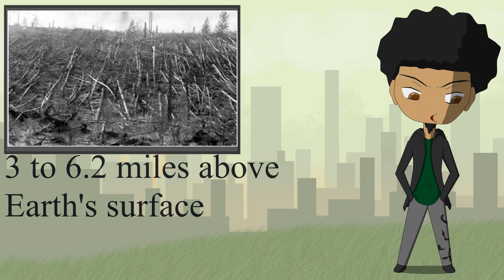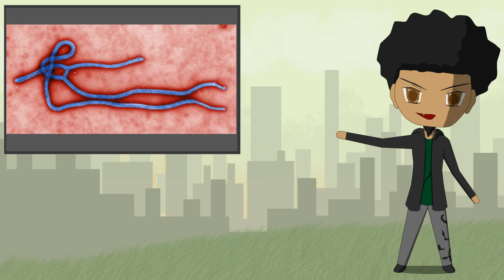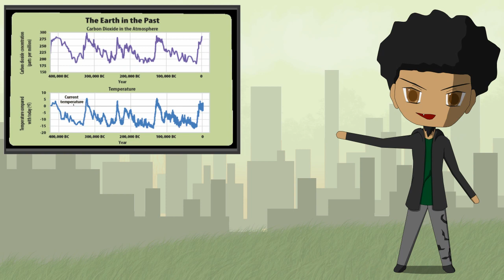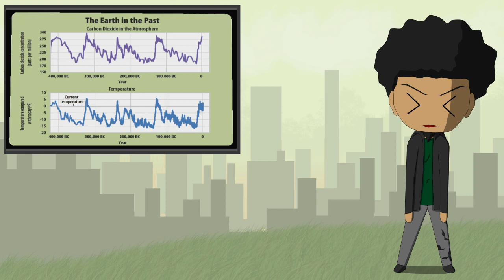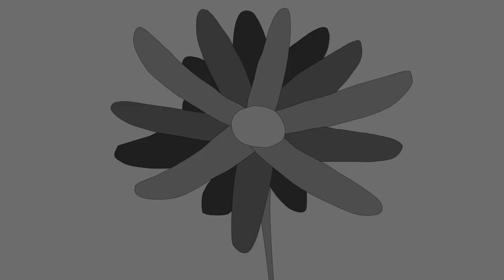Top 5 Possible Apocalyptic Scenarios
The top 5 apocalyptic scenarios that I believe are likely to happen!

A video by: Black Lightning

Climate change